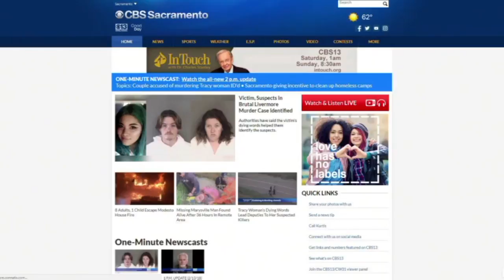3 p.m. CBS13 Update - 2/13/2018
Shiring Rajaee has your latest 1-minute news update.